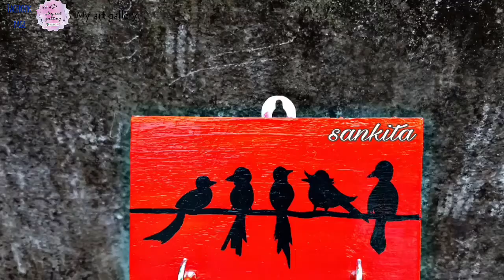Folk painting of Bengal । Handpainted wooden key holder for home decoration